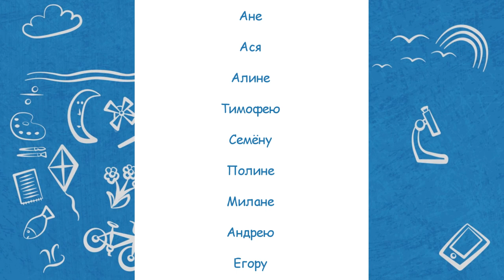Недетский вопрос - Этикет. 23.05.23